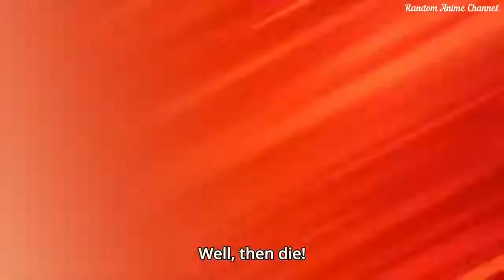Pitohui the Psycho Lady - SAOA:GGO Episode 11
Sauce: Sword Art Online Alternative: Gun Gale Online Episode 11.